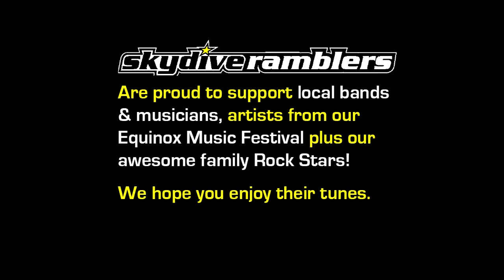Ramblers Skydive Legend: - Beth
Coolum Beach Skydiving Video - Beth